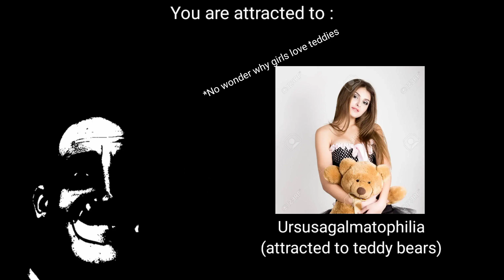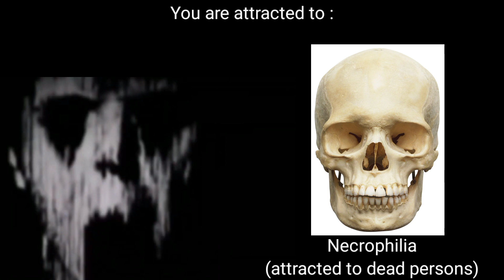Mr Incredible Becoming Uncanny *You are attracted to* 1080p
Struggling with girls and dating? Ikr it sucks here a guide book in order to improve your dating and love life

And if you are fat or over weight and trynna lose some weight and start living life with light weight and happiness, Here the Guide to 30 days Keto diet Guide, You may ask I could learn for free on youtube, right? Well...When you pay for something it becomes more valueable to you! And you start to pay more attention!

Here is another book for you about "The Lost Superfoods" In order to make your weight loss journey much more smoother than others !

And what about Mental Health? It has to be more priority than Physical health, so there the Guided Meditation with Binaural Hyperbeats to calm and cure your fucked up brain dopamine receptors

Want to overcome phone addiction? Tired of spending Half a day on Tiktok? here's one more Guided Tips by Experts and professionals in order to completely eradicate Phone addiction!

Today on Dream's Minecraft Server SMP, Technoblade joins! That's right, big man Technoblade, from the $100,000 Dream vs Technoblade Duel! It was a lot of laughs as Technoblade, Wilbur Soot, Skeppy and I all have laughs while doing Funny Minecraft Moments. We are so funny and cool!

Not Minecraft, But Water Rises or Minecraft, But Lava Rises, or any other but challenge like that. This is a speed run / speed runner of Minecraft against a killer / assassin but it is Technoblade & I having incredible intense funny moments. POG CHAMP!!!